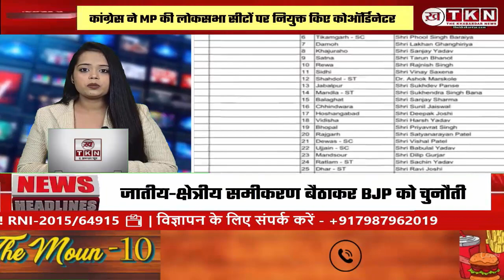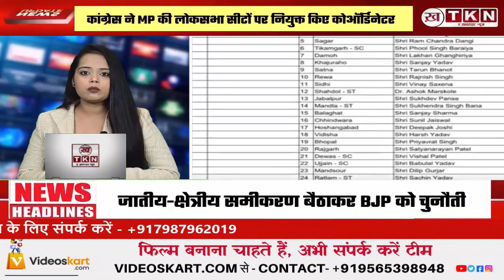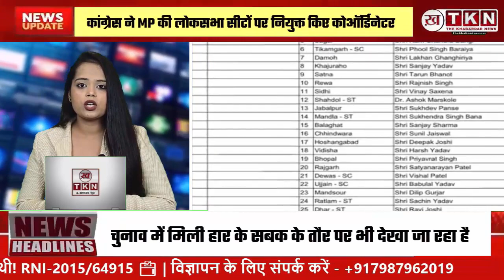Congress Plays Caste Card: Can Priyavrat & Bala Bachchan Unseat BJP in MP's Lok Sabha Battle?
With 4 months to go, Congress appoints regional & caste-savvy coordinators for all 29 MP Lok Sabha seats. Will Priyavrat in Bhopal & Bala Bachchan in Indore take on BJP stronghold? Read analysis of key strategies & past performances.